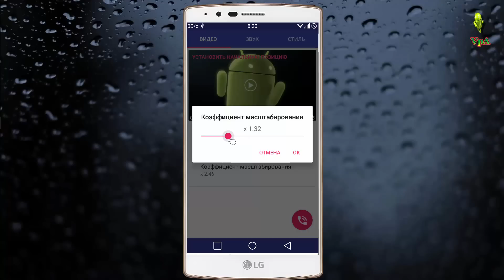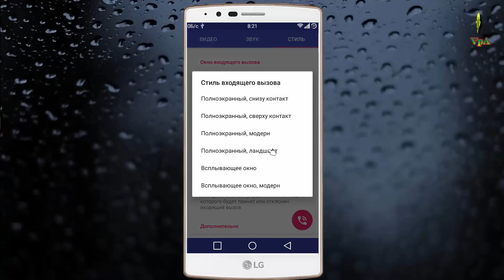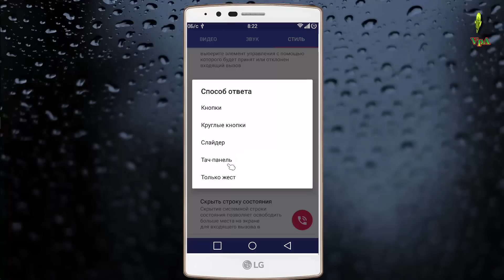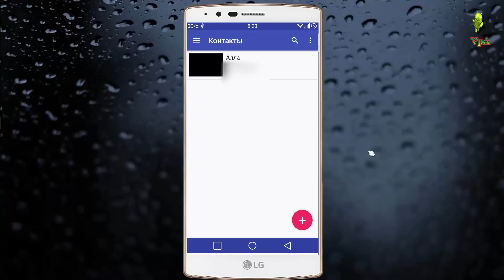Как установить своё видео на входящий звонок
Как установить своё видео на входящий звонок для  любого контакта